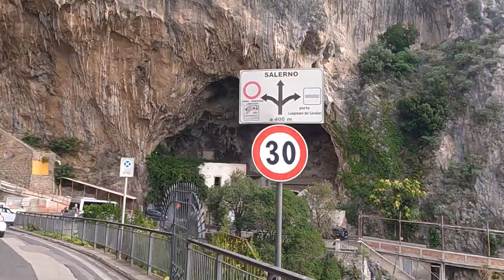NAPLES CRUISE PORT GUIDE | Important Info | Private Tour Guide | Positano Amalfi Coast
Luca's Phone Number - - Send him a message on WhatsApp and tell him that you saw Alex & Erika's video for our stop in Naples.

Questions? Friend request me BUT ALSO send me a message on Facebook that you saw us on YouTube or comment on my post because Facebook sends a lot of message requests to the secondary inbox.

FOLLOW